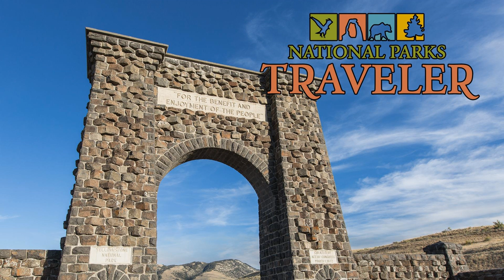National Parks Traveler : Park Politics, Art, and Vacations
John Freemuth, the executive director of the Cecil D. Andrus Center for Public Policy at Boise State University discusses the current political landscape and how it's impacting national parks and public lands.